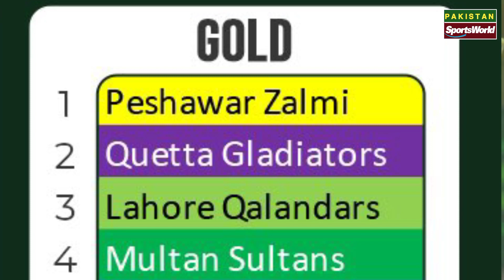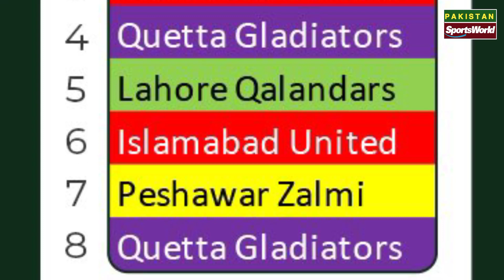PSL 2023 Picks Order Announce | HBL PSL Draft live streaming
🌎🌎. ||| PlayList Videos |||. 🌎🌎

🔶🔶. ||| Social Links |||. 🔶🔶